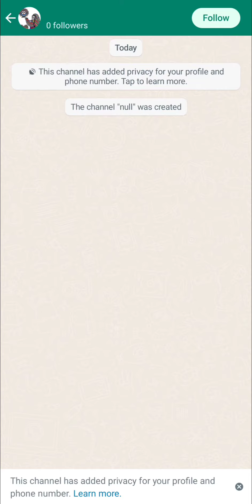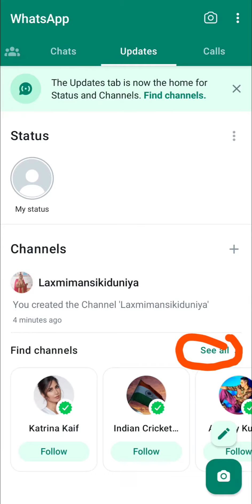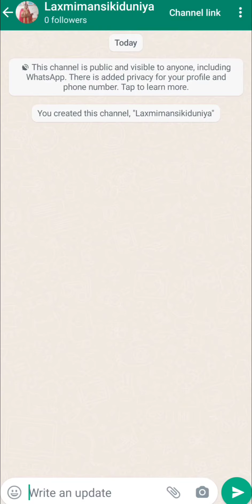How to create WhatsApp channel। WhatsApp channel kaise bnaye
whatsapnew Follow the Laxmimansikiduniya channel on WhatsApp 2023